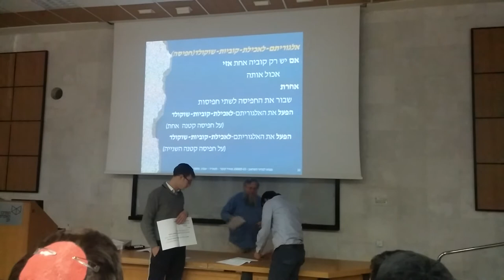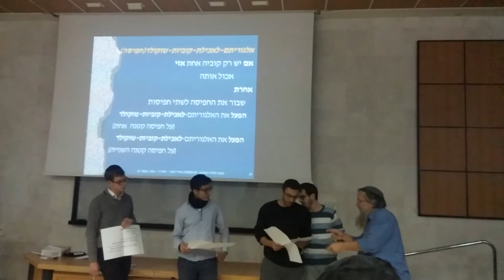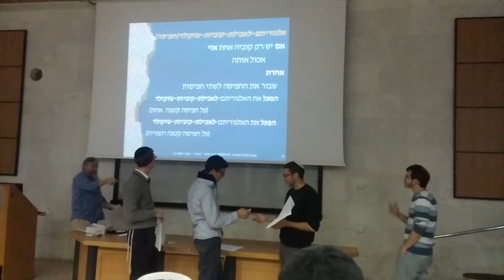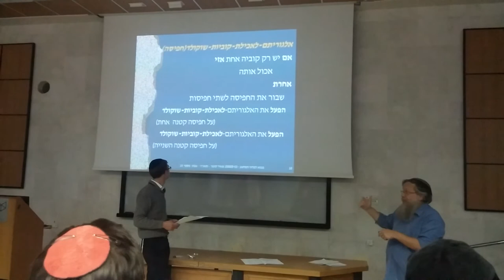RECURSION illustrated/explained by dr. Meir Kommaרקורסיה - ד"ר מאיר קומר - מכון לב (המרכז האקדמי לב)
ד"ר מאיר קומר מרצה במרכז האקדמי לב על רקורסיה בפני תלמידי שנה א' בקורס "מבוא למדעי המחשב".